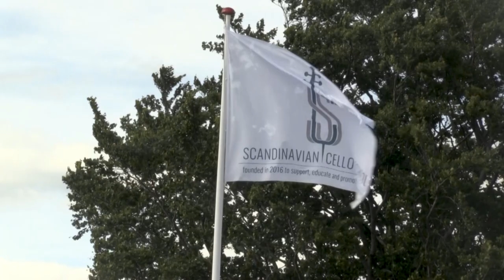In Denmark, cows get to enjoy the moo-sic | AFP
In Stevns, in the countryside south of Copenhagen, Jacob Shaw, a cellist and the head of a music school, comes to play to a herd of cattle. Unable to perform during the pandemic, he turned to this unusual audience. The experience was so enjoyable that he continued it even after the reopening of the theatres.